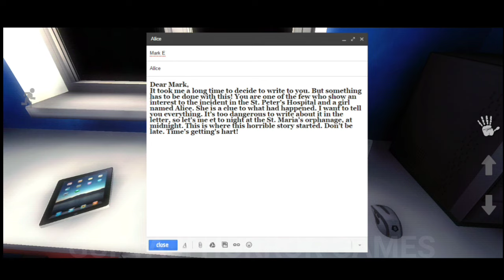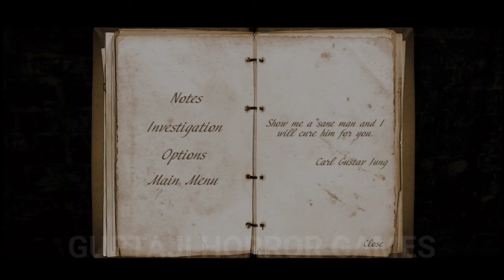Mental Hospital 4 😱 Horror Scary Game || Guptaji Or Mishraji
Mental Hospital 4 Scary Horror Game || Guptaji Misraji ||

Siren head Horror Story
Zombies Horror Story Part 5
Horror Story
Scary Story
Android Game
Gulli Bulli Scary Story
Gulli Bulli Horror Story
Granny House
Ice Scream
Evil nun horror story
Horror hospital
Zombie Games
gulli bulli
Iphone 12
Viral videos
Viral video
Pubg
Ironman
Thanos
Baba gulli bulli
Gulli bulli and baba